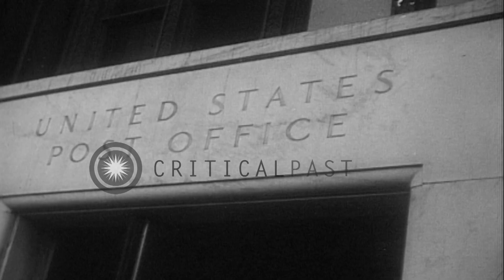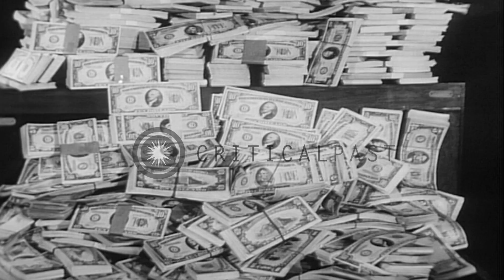Secret Service agents break up bogus money ring and seize a half million US Dolla...HD Stock Footage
Secret Service agents break up bogus money ring and seize a half million US Dollars in counterfeit money, Chicago, Illinois.

Secret Service agents break up a bogus money ring and seize a more than a half million US Dollars in counterfeit money, Chicago, Illinois. Two Secret Service agents enter an old garage building and seize counterfeit currency notes. They take the counterfeit currency notes to the post office. Officers take account of the notes. The convicts of the bogus money ring during identification in custody. Bundles of bogus currency notes. Location: Chicago Illinois. Date: December 12, 1947.

57,000+ broadcast-quality historic clips for immediate download.